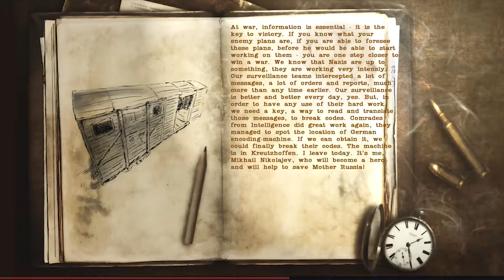Wolfschanze II (PC) w/ Gizmo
"What if u dropped ur plate in ur lap and it broke and sliced ur gland and balls off leaving a stump"